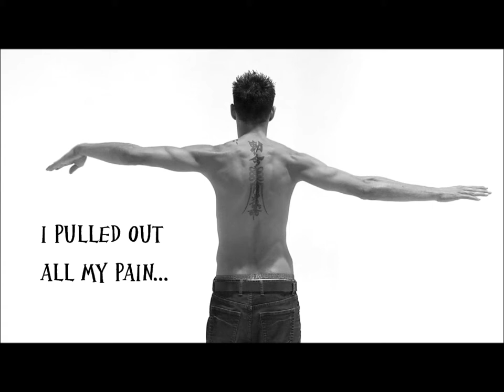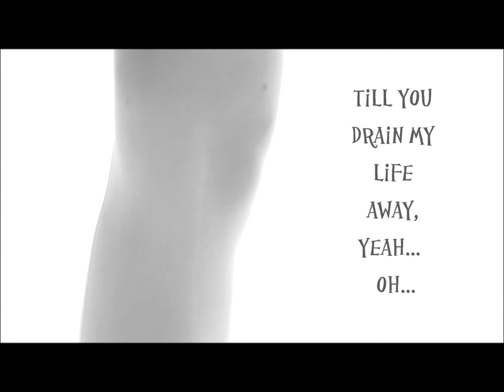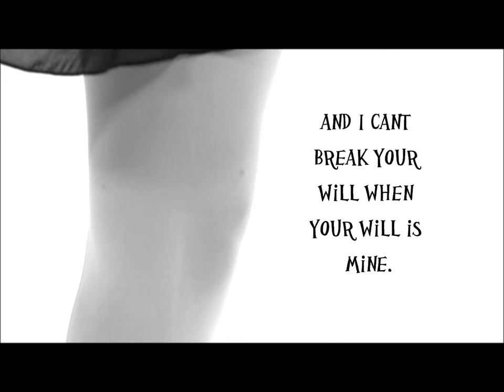Blood Like Wine by Wildon Ash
Twilight lovers will enjoy this song and video.  Dark, sexy, intoxicating vampire-esque video and music.